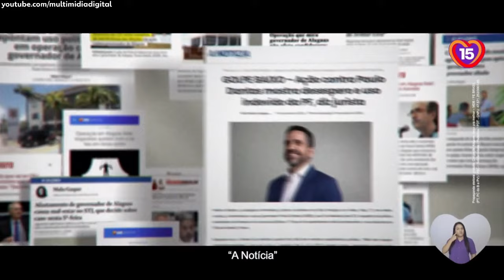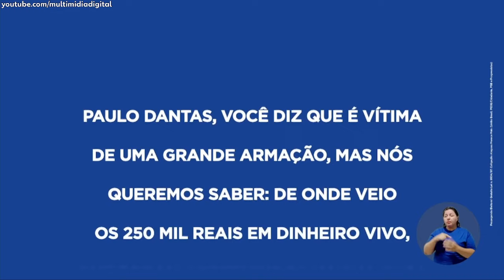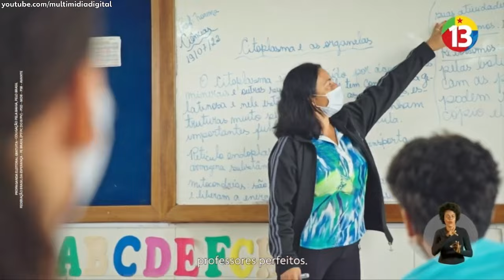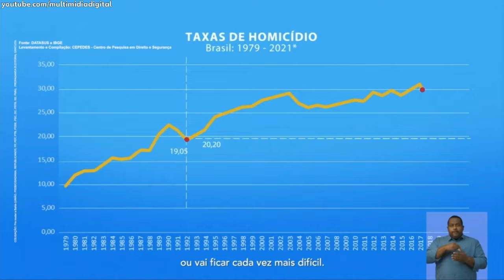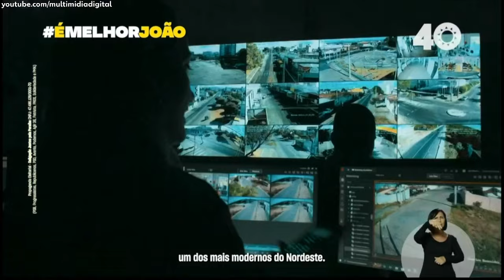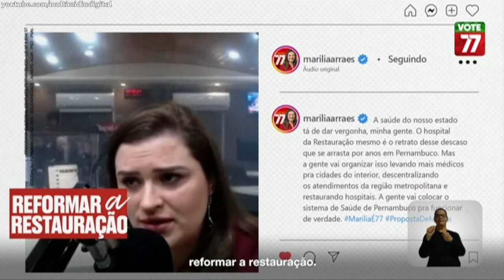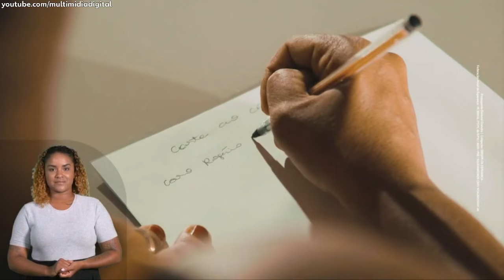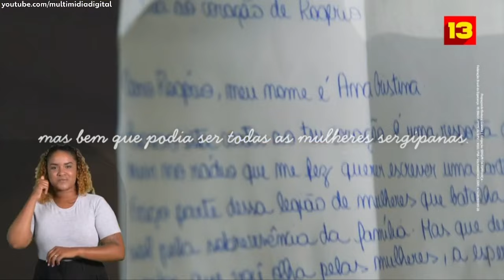Horário Eleitoral 2022 Governador Nordeste - 2º turno (14/10 tarde)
0:00 ALAGOAS - PAULO DANTAS - PMDB
5:03 ALAGOAS - RODRIGO CUNHA - UNIÃO BRASIL
10:08 BAHIA - JERÔNIMO RODRIGUES - PT
15:09 BAHIA - ACM NETO - UNIÃO BRASIL
20:14 PARAÍBA - JOÃO AZEVÊDO - PSB
25:14 PARAÍBA - PEDRO CUNHA - PSDB
30:22 PERNAMBUCO - MARÍLIA ARRAES - SOLIDARIEDADE
35:23 PERNAMBUCO - RAQUEL LYRA - PSDB
40:24 SERGIPE - ROGÉRIO CARVALHO - PT
45:25 SERGIPE - FÁBIO MITIDIERI - PSD